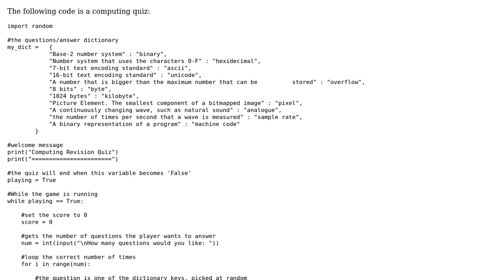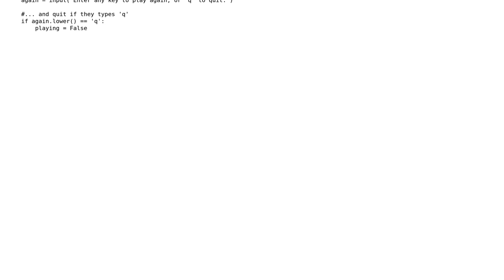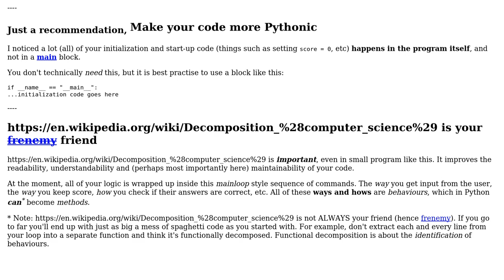Code Review: Python computing quiz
With thanks & praise to God, and with thanks to the many people who have made this project possible! You are responsible for your own actions.